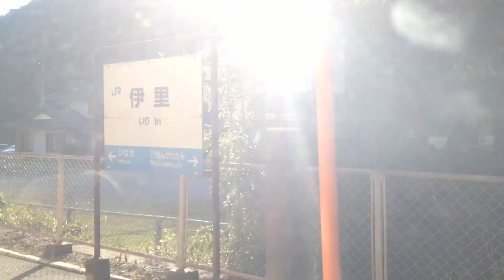赤穂線 車窓 備前片上→日生/ 115系 普通（備中高梁1253/岡山1355発）